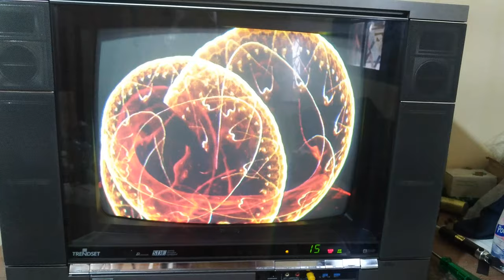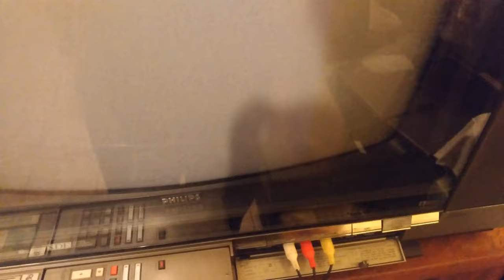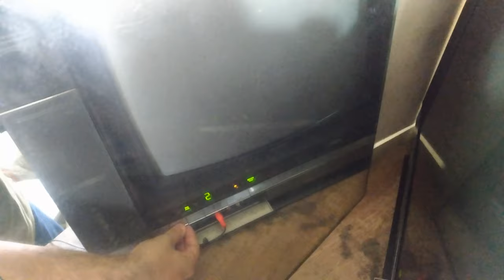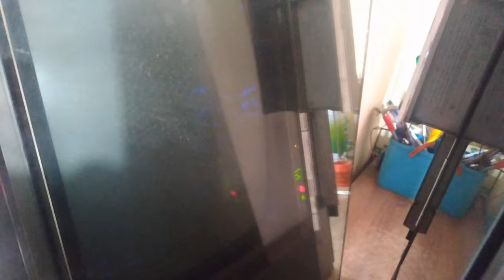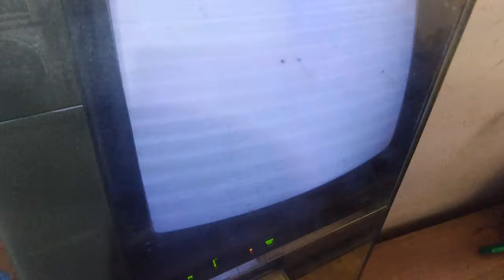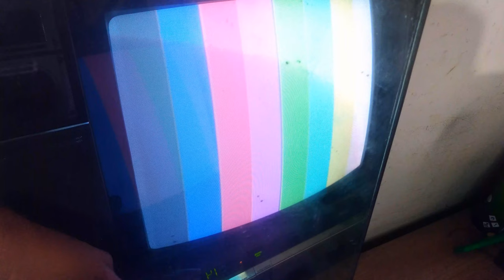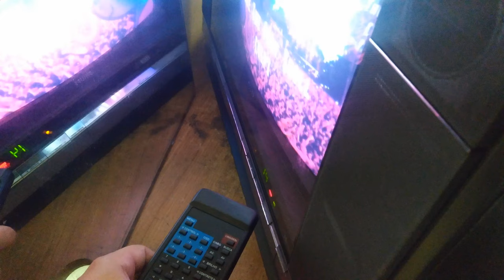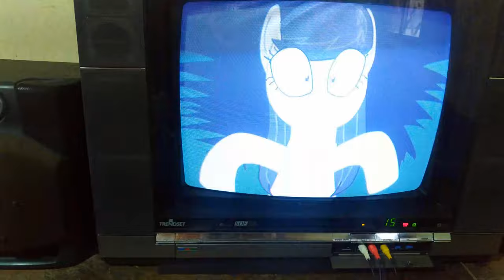Philips 20CT6557 Revisão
Televisão chegou com tela escura e troca de capacitores. Problema era somente aumentar o brilho, que só é possível através do controle remoto ou adaptar um potenciômetro. Neste caso foi conseguido o controle remoto.

EP 123